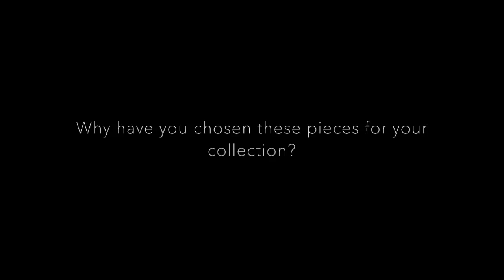Whistles x Miranda Kerr